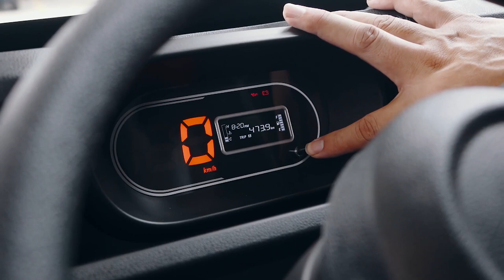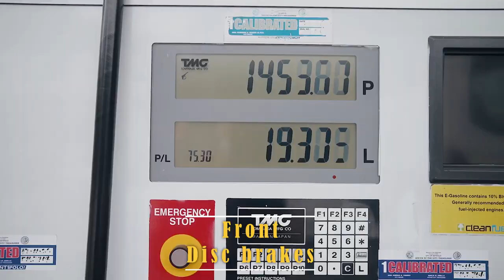The All New Tata Intra V10 | Tata Intra - BS6 - New-Gen Smart Pickup - The power of 6 | Full Review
0:05 tata intra v10
0:11 tata intra v10
0:15 new tata intra v10 official video
0:21 tata intra v10 2022 model
0:25 tata intra v10 ac
0:35 tata intra v10 price
0:42 tata intra v10 tamil review
0:55 tata intra v10 bs6
1:20 tata intra v10 mileage
1:30 tata intra v10 vs v30
1:35 tata intra v10 modified
1:42 tata intra vl0 on road price 2022
1:55 tata intra v10 second hand price
1:59 tata intra v10 Pickup problem

Introducing Tata Intra V10 - The newest compact pick-up truck now in Philippines.

Intra V10 is a brand new small commercial vehicle from Tata mini trucks stable. Tata Intra V10 BS6 is an aesthetically desgined mini truck built from scratch and boasts of a powerful 2 cylinder 798 cc engine, producing 44 HP. This small beast can carry a payload of 1000 Kg with class leading gradeability of 43%. Inspiring features include digital instrument cluster, dashboard mounted gear lever, AC option, power steering, mobile charging point, gear shift advisor and a lot more. A common rail engine leads to better atomisation of fuel and thus makes Tata Intra mileage leading in the segment. Tata Intra V10 BS6 also boasts of twin drive modes Eco and normal for perfect match between power and mileage, introduced for the first time by Tata Motors in mini trucks segment. With a brand new cabin, soothing interiors, muscular front grill and broad tail lamps, Tata Intra V10 BS6 mini truck is bound to make people turn their heads. Tata Intra V10 competes with the likes of Supro Maxi truck from Mahindra mini trucks stable. You can compare your favorite mini trucks here.

Powered by a super-efficient diesel engine that delivers superior fuel efficiency and lower operation cost, this pick-up truck offers complete peace of mind with Comprehensive service packages and easy availability of spare parts online through Lazada.  With an 8 feet load body ideal for multiple cargo and passenger movement applications, Tata Intra V10 aims at improving the profitability of First Time Users (FTUs) and Micro, Small & Medium Enterprises (MSMEs) in the country.

Expand your business with your very own Tata Intra at as low as 99,000/- peso down payment and make the efficient move today. or visit your nearest Pilipinas Autogroup Inc. showroom for latest schemes and a test drive today.